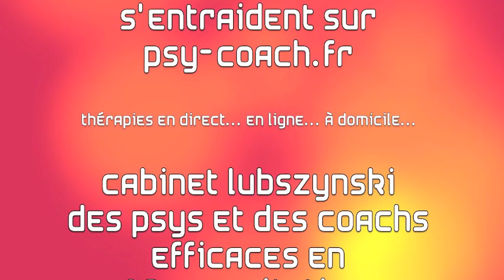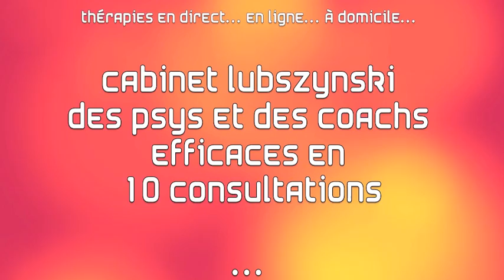Comment arrêter la cigarette / IDF1 TV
Comment arrêter de fumer et surtout ne pas reprendre. Pourquoi généralement les sevrages tabagiques échouent et ce qu'il faut pour qu'ils réussissent. Tout sur les techniques, les trucs, les thérapies qui marchent et ceux qui ne marchent pas. Toutes les dernières techniques (hypnose...) pour être sûr de réussir à arrêter la "clope"
Le MP3 de cette séance et des centaines d'autres vidéos et exos de relaxation site d'entraide gratuit et encyclopédie vidéo de la psychologie. Vous y trouverez aussi les psys et les coachs du Cabinet Benjamin Lubszynski, tous spécialisés les thérapies brèves, ces thérapies très actives, généralement efficaces en une dizaines de consultations (en ligne, à domicile ou en cabinet)